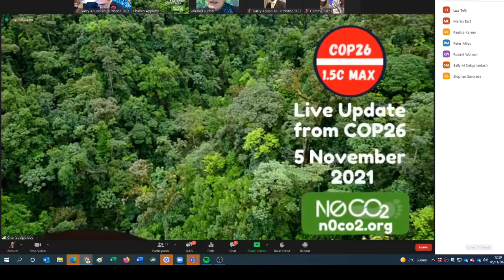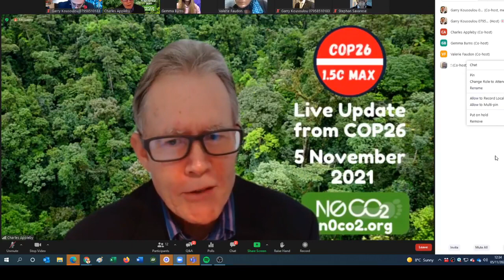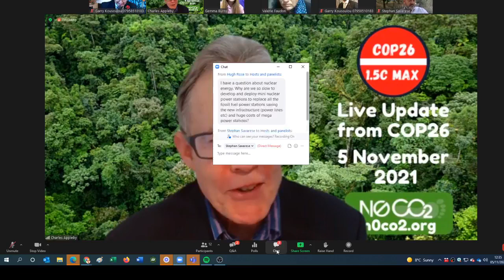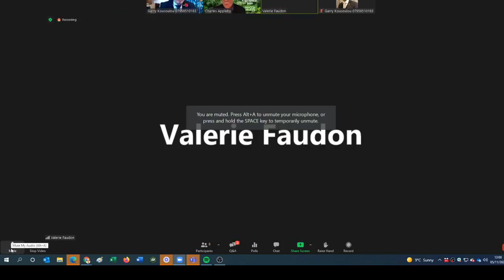cop26 live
We're all causing

What if you could do something about it?

Yes! Let's do it!
We make it easy to Give Back for the energy you use &
provide meaningful paid work